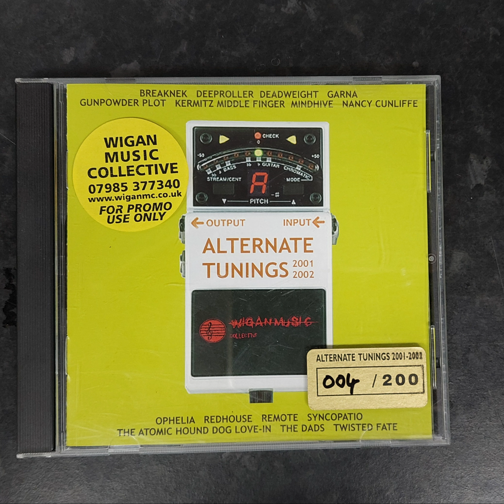Remote - Script For A Film ['Alternate Tunings 2001-2002' CD - Wigan Music Collective]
All rights Remote